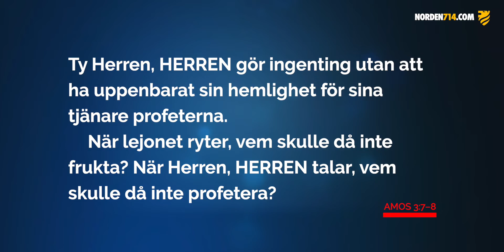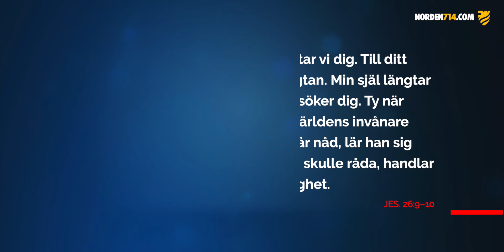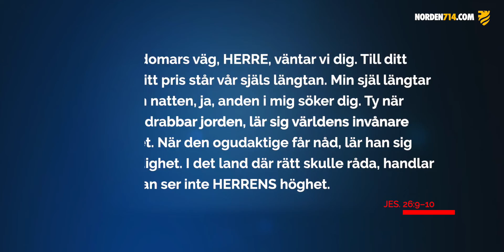NÄR LEJONET RYTER | Guds plan för Norden | OSLO 12-14 nov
*** GÅ MED i Norden714, en bedjande gräsrotsrörelse på Bibelns grund, som ropar till Gud för Nordens länder utifrån löftet i 2 Krönikeboken 7.14. Anmäl dig till armén med Tiotusen Bedjare!

*** GRATIS BÖNESKOLA på fyra lektioner. Ladda ner Böneskolan gratis som ljudfil samt studiebok på